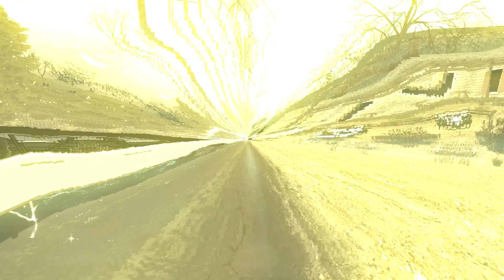The Terminator Garrys Mod Movie Part 1 by OndyTHX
Der Terminator Muss alles Vernichten was die Zukunft unter der Herschafft der Maschinen verhindern könnte.

das ist Part 1 von 3